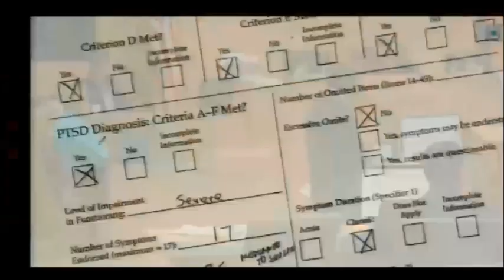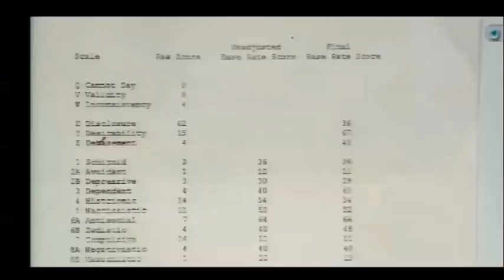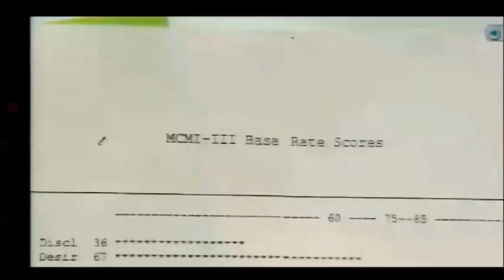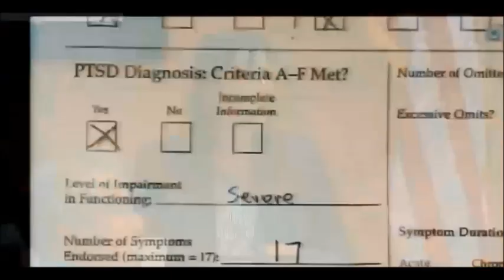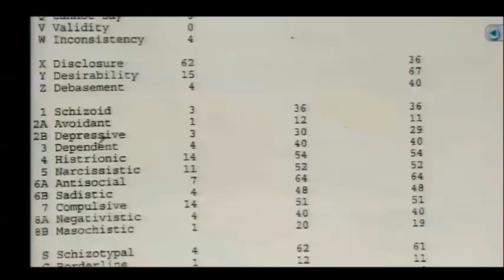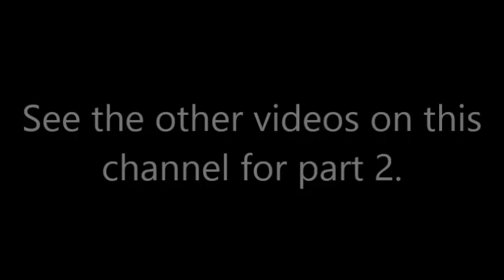Jodi Arias Trial Day 48 Part 1